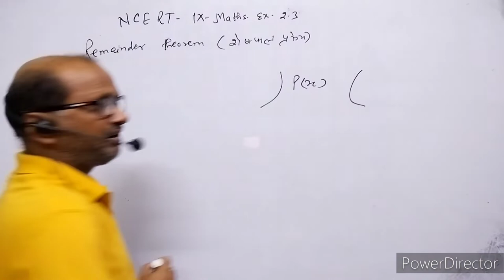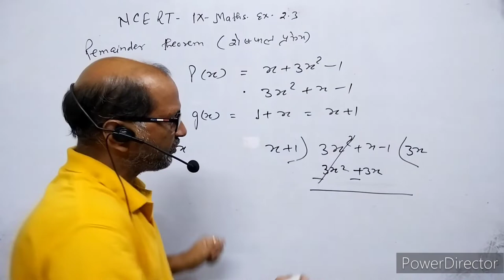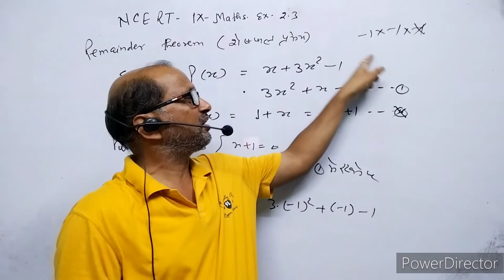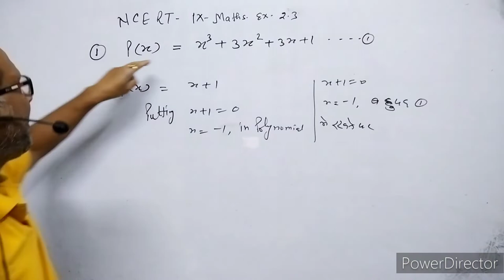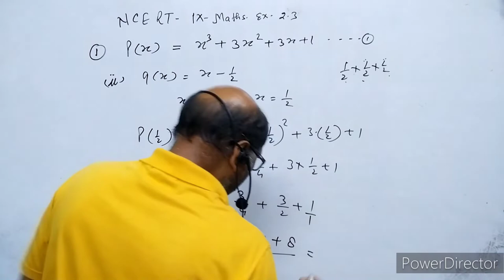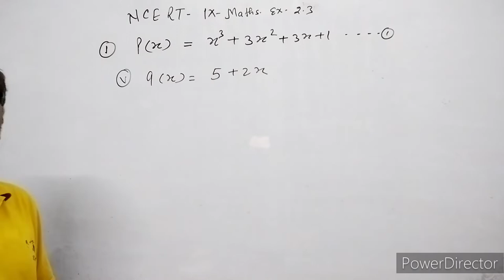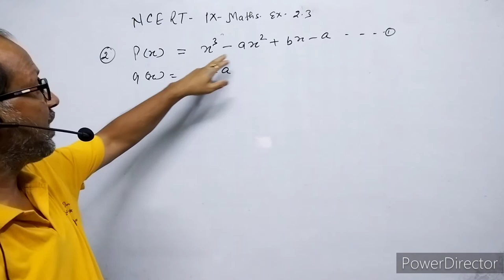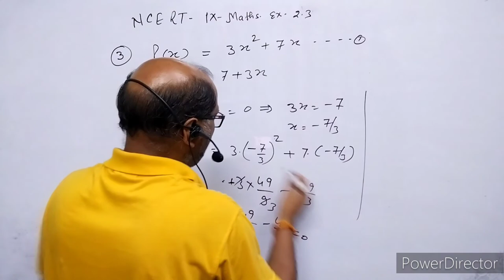IX_Maths: 'NCERT', Remainder Theorem (शेषफल प्रमेय ), EXERCISE 2.3, ,: By-A.Prakash.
In this video I have given the introduction about the remainder theorrm.( शेषफल प्रमेय )

I have given solution of exercise 2.3 of NCERT CLASS 9th maths.